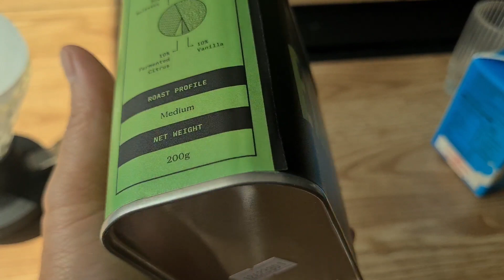BREW EXPAT INI ENAK NGGAK YAK?